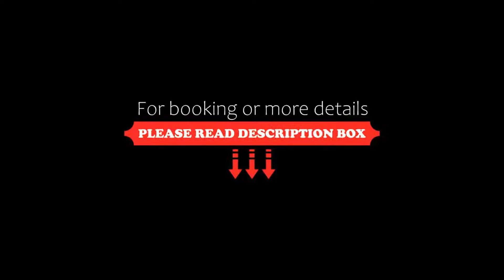Hotel La Torre, Pisa, Italy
About Property:
Hotel La Torre is less than 5 minutes' walk from Pisa Station and provides free Wi-Fi internet access. You can expect friendly, professional service at this family-run establishment.
Rooms at La Torre come with minibars and comfortable, orthopaedic beds. Some rooms have air conditioning.
The hotel has a reading room, a bar and TV room, a bike deposit and a sun terrace. Staff at reception can provide you with travel and tourist information.
Buses run from close by La Torre Hotel and will take you...
Property Type: Hotel
Address: Via Battisti 17, 56125 Pisa, Italy
Searching For
1. Hotel La Torre - Pisa - Italy
2. Hotel La Torre - Pisa - Italy Address
3. Hotel La Torre - Pisa - Italy Rooms
4. Hotel La Torre - Pisa - Italy Amenities
5. Hotel La Torre - Pisa - Italy Offers and Deals
Audio Credit:
Track Title: Subway Dreams
Artist: Dan Henig